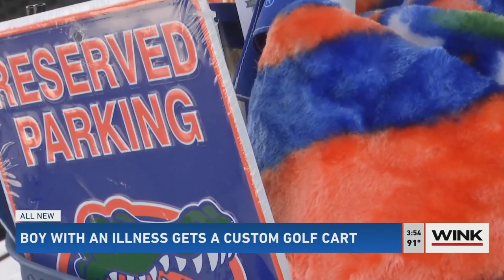Rotonda West teen scores decked out, Gator-themed golf cart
17-year-old with inoperable brain tumor gets a new, custom ride.